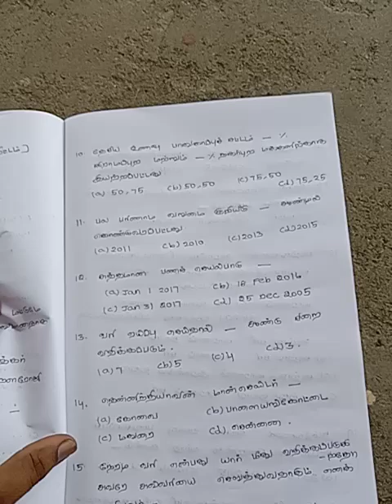Tnpsc Group 2, Group 2a Prelims century Test batch - Day 3 - Test 3- STD 10 ECONOMICS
Tnpsc century batch Test -1